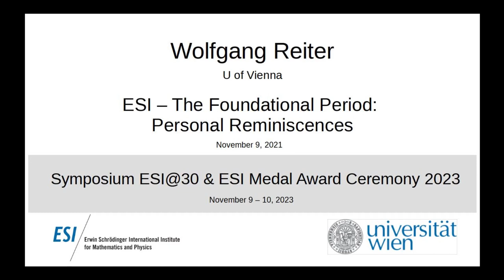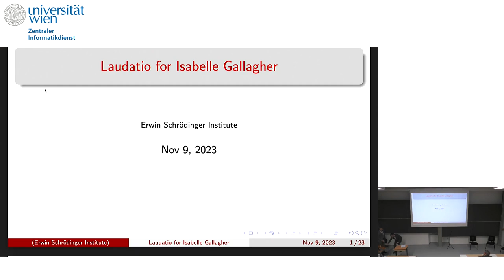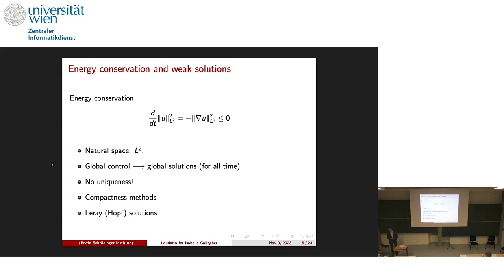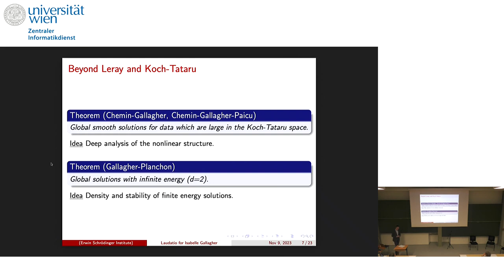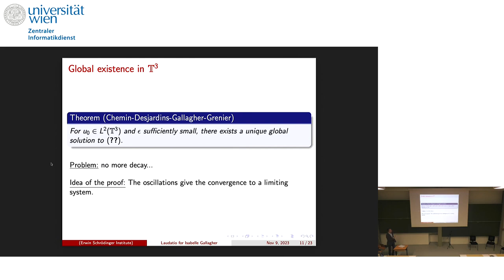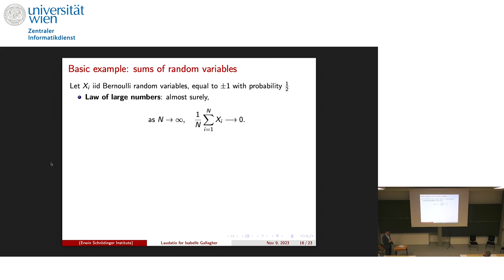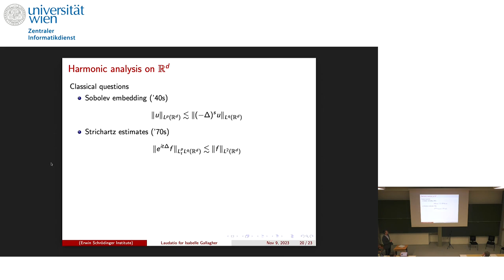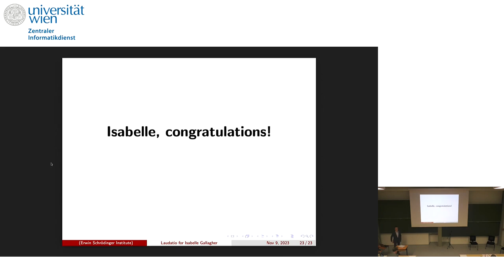Pierre Germain - Laudatio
The work of Isabelle Gallagher is always oriented towards important physical problems, whose solutions require deep Mathematics. I will present some of her main contributions to Mathematical Physics, in particular Fluid Mechanics (dynamics of rotating fluids) and Kinetic Theory (derivation of the Boltzmann equation).